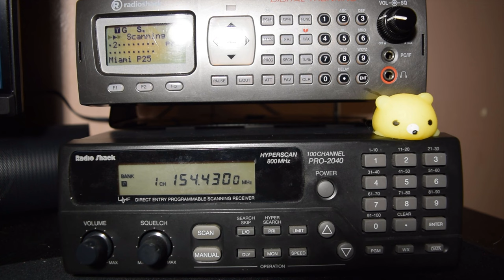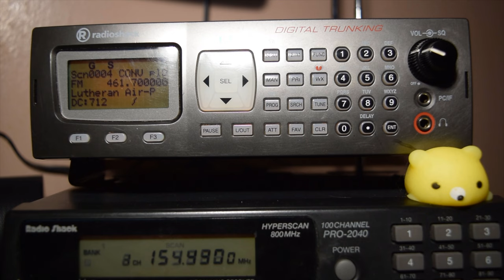Miami County Central Dispatch & Lutheran Air Test Pages (National Telecommunicators Week)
Captured in this video is test pages for Miami County Central Dispatch and Lutheran Air for National Telecommunicators Week.